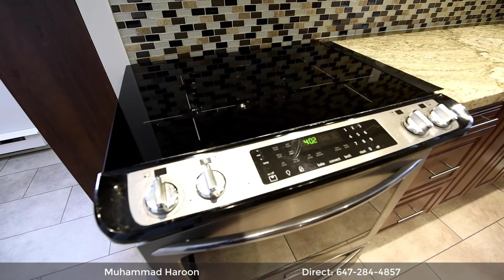10 Malta Ave Unit # 1709, Brampton